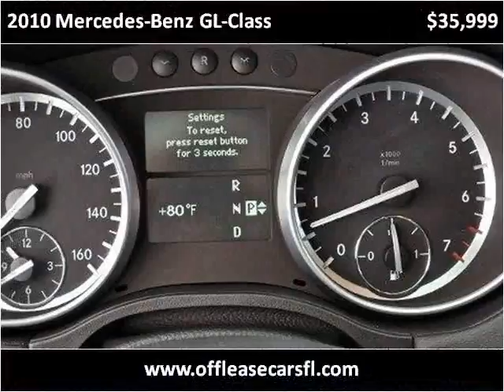2010 Mercedes-Benz GL-Class Used Cars Lake Worth FL